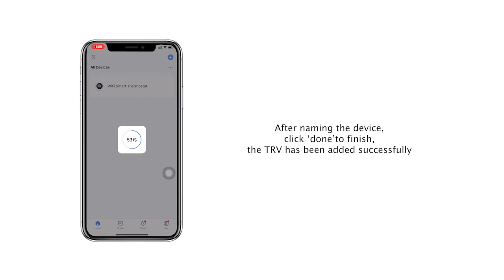Wi Fi Smart TRV Head overview video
Advanced technology - Wi-Fi version smart TRV Head